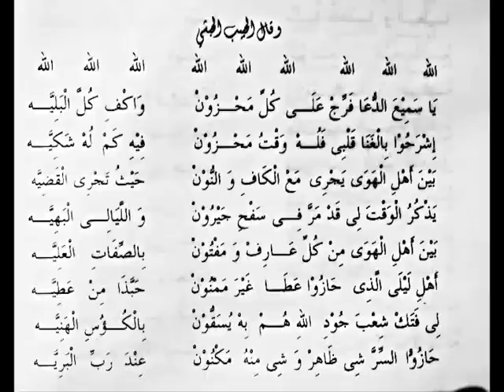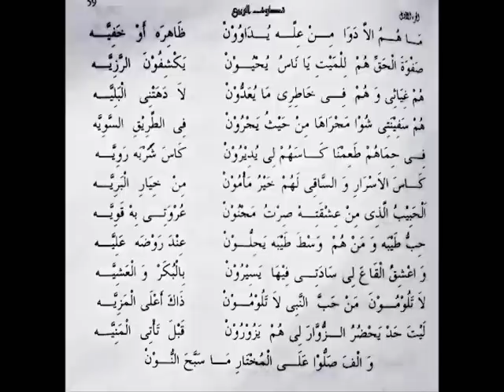Mawlid Habshy || فرج على كل محزون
Qaseeda by Al Arif Billah Al-Imam 'Ali Bin Muhammad Al-Habshy radhiallahu anhu